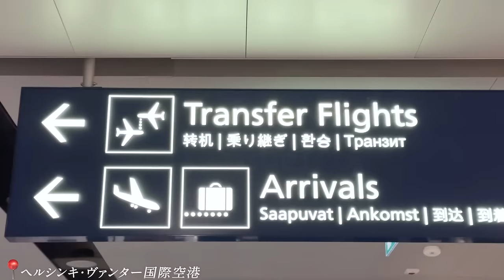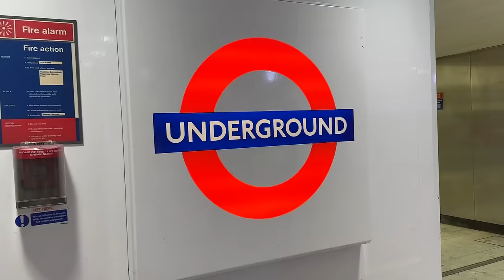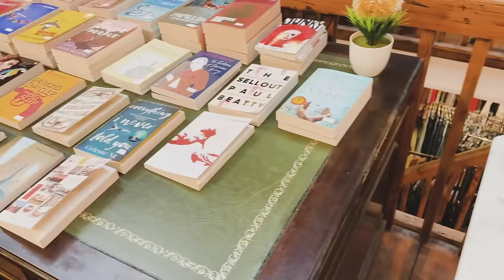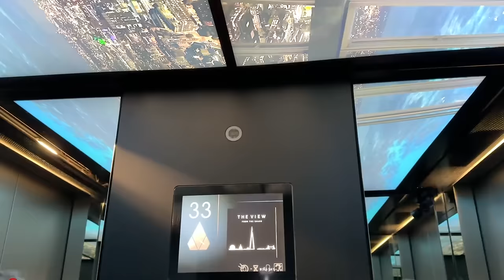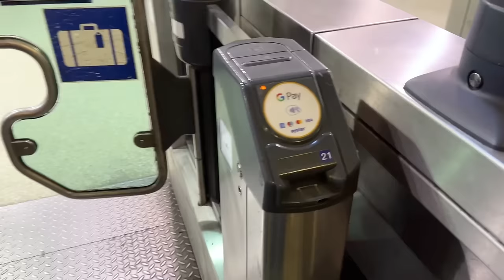【ロンドンvlog】ロンドン3泊5日の旅✈️ハリポタの聖地やヴィンテージショップを巡ったよ✨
初めてロンドンに行って来ました~~😆🇬🇧
セントポール大聖堂、タワーブリッジ、ビッグベンなどなど✨
ロンドンならではの景色を見れて感動しました !
今回の旅行で旅の楽しさを改めて実感したよ✈
回りきれなかったスポットもあるからまた行きたいな~😌♡